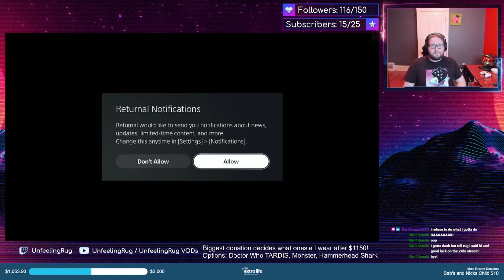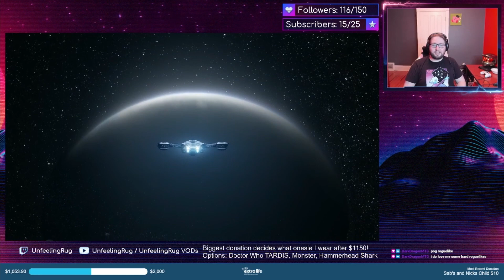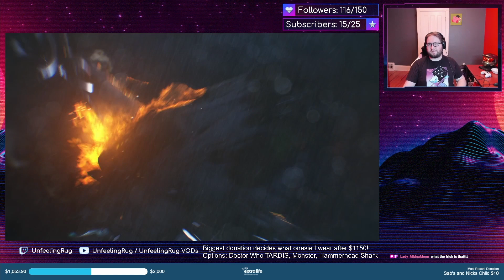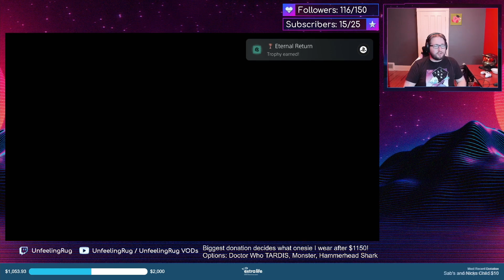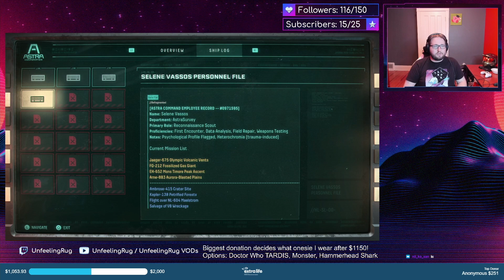A time-looping, randomized roguelike metroidvania? - Returnal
Archive of my Returnal stream from November 6, 2021. Part of my 24-hour Extra Life 2021 marathon stream.

to see my game playthroughs live and chat with me!